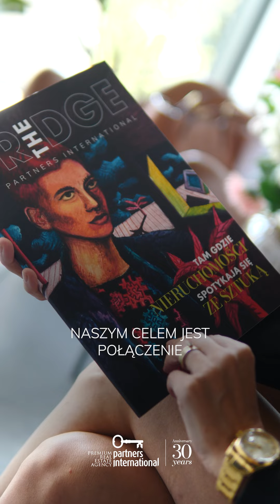✨✨Introducing our new BUSINESS DEVELOPMENT DIRECTOR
👉Gdybyśmy mieli podać jedno słowo, które najlepiej określa Partners International w roku naszych 30 urodzin, to bez wątpienia byłby to „rozwój”. I właśnie tę misję powierzyliśmy osobie, która łączy w sobie ogromne doświadczenie, pasję i zamiłowanie do wyzwań, Marzenie Strugińskiej.

👉Marzena to dyrektor sprzedaży z 20-letnim doświadczeniem zdobytym w międzynarodowych, renomowanych instytucjach finansowych, w tym m.in. Citi, Allianz, BNP Paribas i Alior Bank S.A. W swojej karierze koordynowała m.in. duże projekty bankowe czy wdrażała produkty do sieci sprzedaży bankowej oraz ubezpieczeniowej. Posiada ponad dekadę praktyki w pracy z klientami private banking.

👉Jak sama mówi „lider to ktoś, kto zna drogę, idzie drogą i pokazuje drogę”. W swoim podejściu do zarządzania zawsze dąży do znalezienia rozwiązań, nie poddając się w trudnych sytuacjach. W wolnym czasie uwielbia podróże w bliższe i dalsze zakątki świata, długie wycieczki rowerowe, a gdy potrzebuje wyciszenia, wybiera jogę i medytację.

✨✨ Witamy w zespole i życzymy, by nowa rola okazała się równie piękną biznesową podróżą.

➡️ Marzena Strugińska